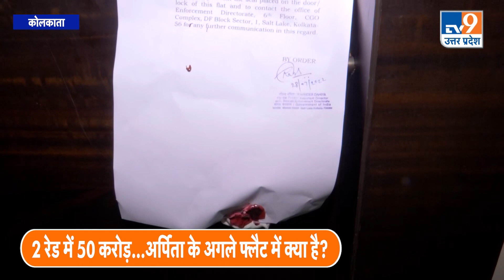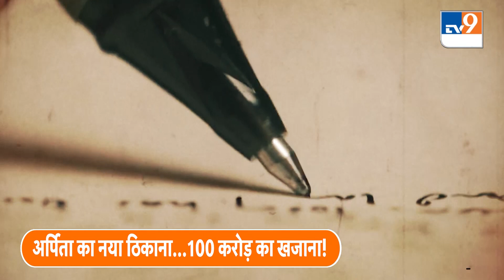West Bengal SSC Scam: 2 रेड में 50 करोड़...Arpita Mukherjee के अगले फ्लैट में क्या है?